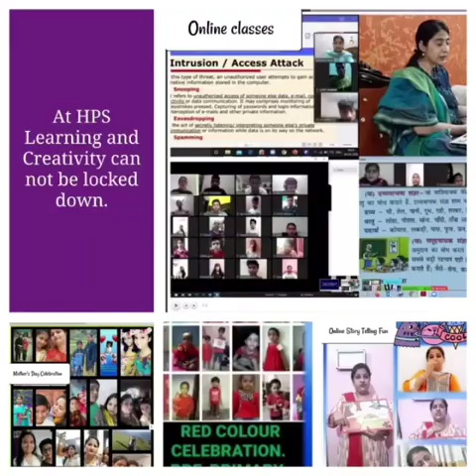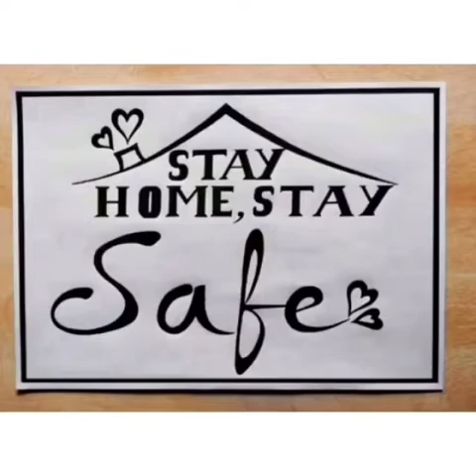HPS LOCKDOWN SONG